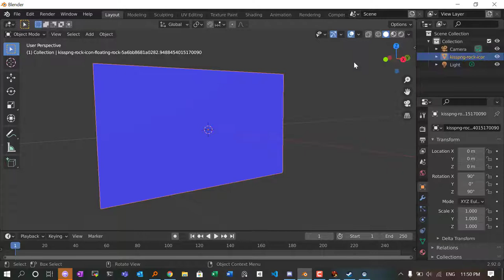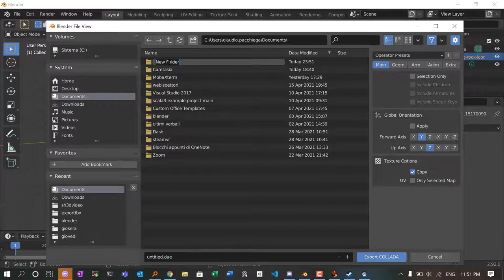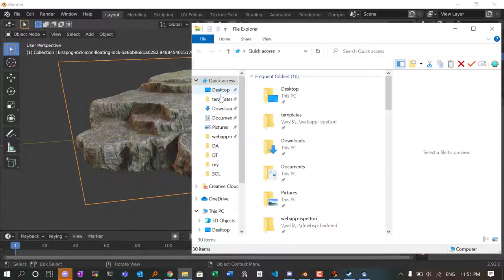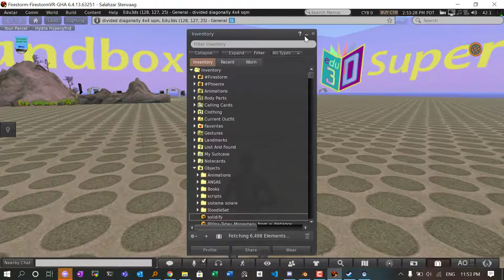Import Image as Planes + solidify semplicissimo trucco per importare su OpenSim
senza tanta sofferenza abbiamo la nostra immagine perfettamente caricata anche in OpenSim, si noti che seguendo questo workflow vengono conservate ANCHE le texture.